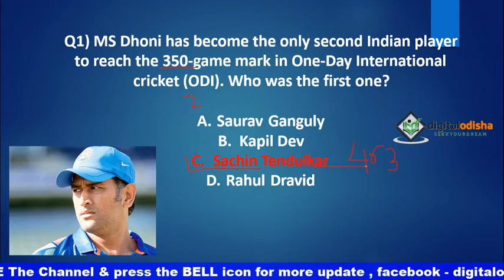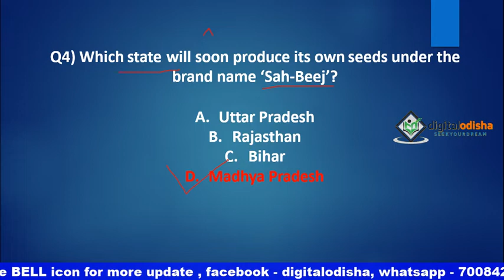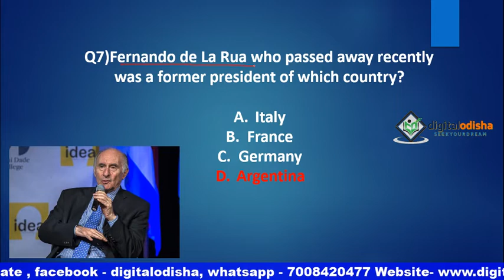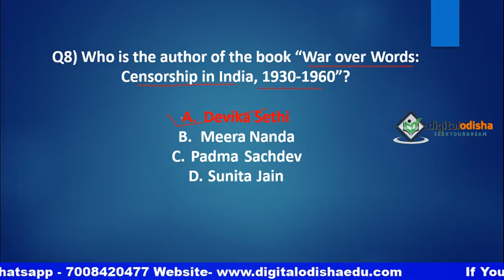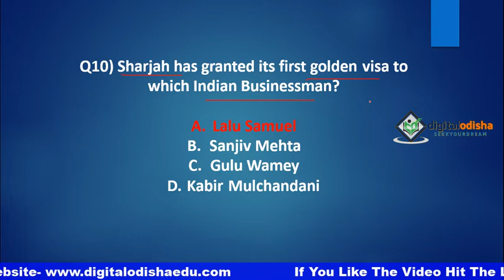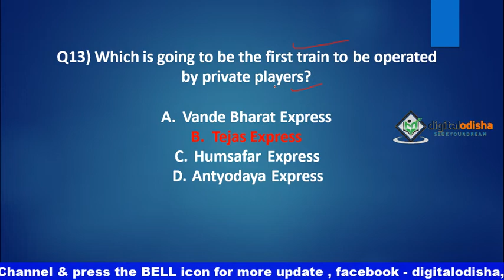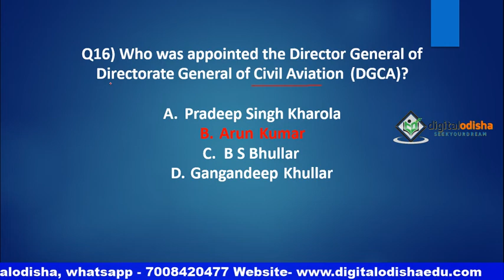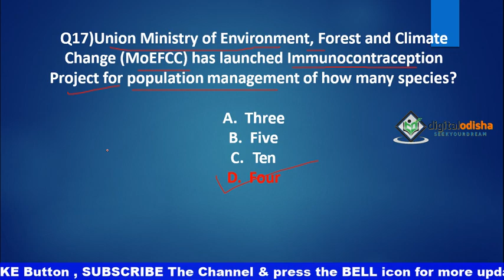Current affairs 2019 || current affairs odia || series -5 || railway|| osssc || ntpc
Dear Aspirants,

The General Awareness Section plays an important role in scoring well above cut off marks in any competitive exam. The Banking Awareness and Static Awareness questions asked in the General Awareness Section are based on Current Affairs mainly. So you need to prepare well this section to score good marks. Here is the Daily GK Update to get you acquainted with the top events that made the headlines today. In this tutorial we provide some current affairs question which is help for your upcoming exam, like SSC, CHSL, OSSSC, MTS, RAILWAY GROUP D , NTPC, BANK PO, BANK CLERK etc.